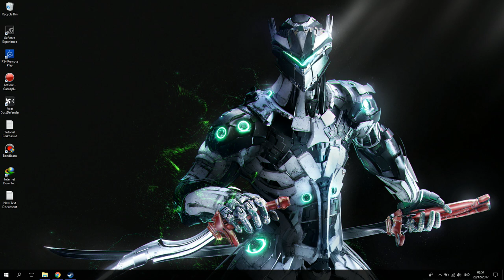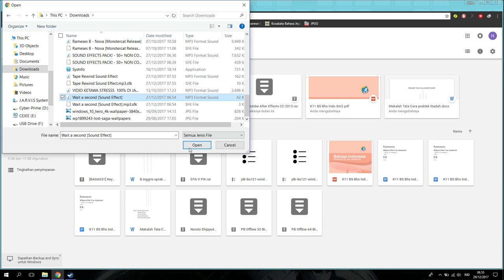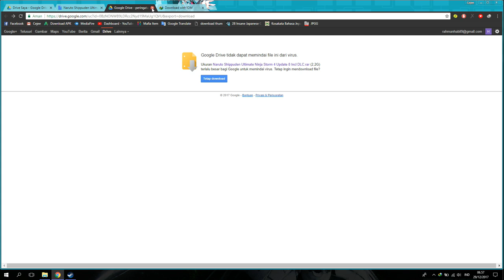Cara Membuat Link Download Google Drive!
oke manteman!kali ini guwek akan memberikan video tutorial bagaimana cara membuat link download google drive,tapi fuwek juga sekalian cara upload filenya biar sekalian.

PSU : Gardu Listik
VGA : Bawaaan Mobo
FAN : Kipas Turbin
Processor : AMD Athlon x64 0.1 GHz
Motherboard : Motherboard Mati
HDD : Harddisk PS2
Casing : Kardus&Triplek
Monitor : GG 55 inch Curved Edition
Memory: 128MB Cap Tiga Setang
Headset : Samsul Wireless Edition(Emang gak ada kabel,karena digunting)
Mouse: Virtual Mouse
Keyboard: Virtual Keyboard
Kursi: Kursi Taman